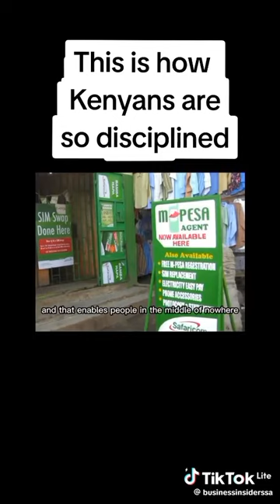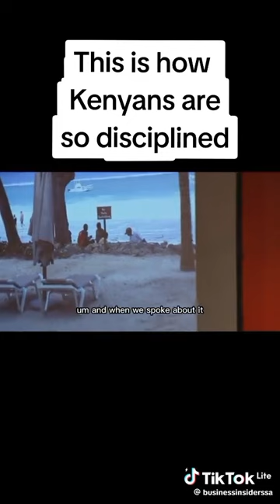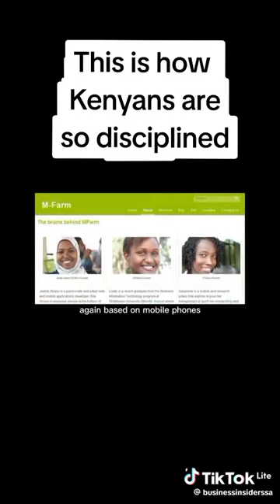Kenyans Lead in Mobile Money Solutions for Vital Domestic needs